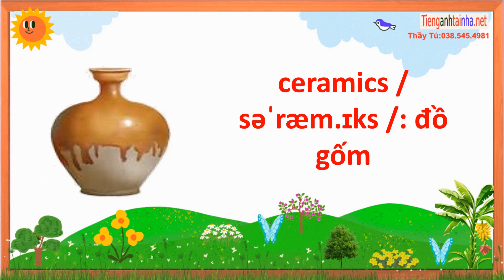English Topic About art vocabularies